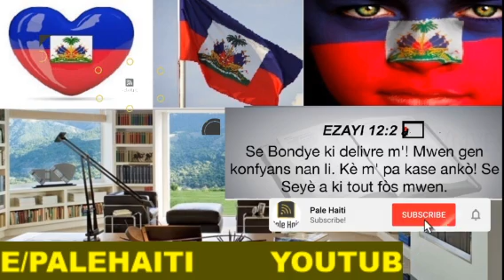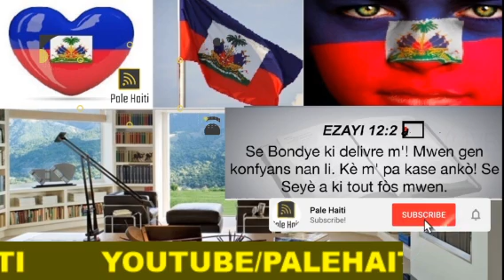GWO PALTO KAP KIDNAPE MOUN NAN PEYIA JOVENEL PALE